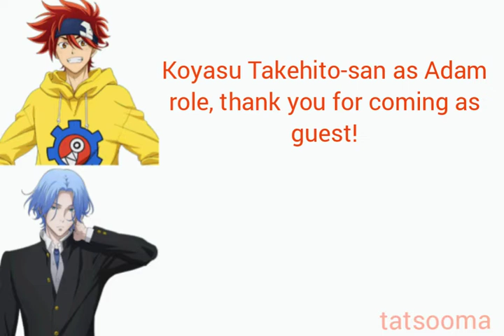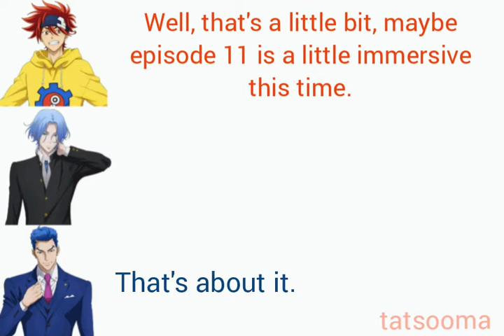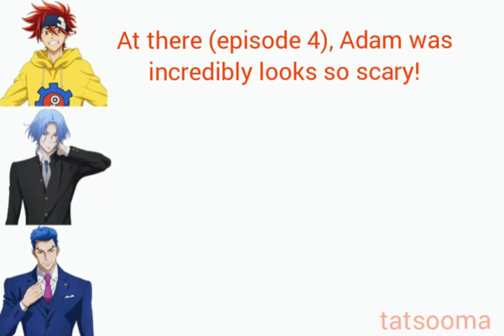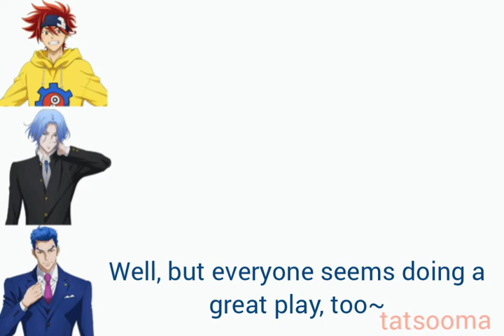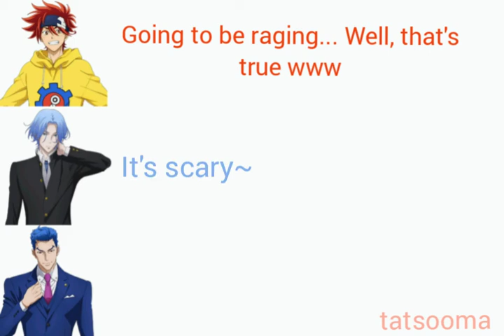(SK8 Before Talk Episode 11 ENG SUB) Guest: Koyasu Takehito (PLS READ DESCRIPTION)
Im sorry this is not a Gintama content, but bcs there's Koyasu-san in this video, i want to translate this.

so, it's bcs Koyasu-san (also Midorikawa-san and Naganyan) that i want to watch SK8 but i havent watch it bcs i want to wait until the last episode. and that's why i translate this. but when im searching the materials for this video and i search for Adam, lots of you guys hate him bcs what he did to other charas. BUT PLS, DONT HATE KOYASU-SAN JUST BCS HE VOICED A CHARACTER LIKE THAT. i've seen so much same cases like this: some fans who hate a chara and then they'll hate the seiyuu too, and i dont like that. he's a veteran seiyuu and he only do his job that he offered to. i hope and believe that you guys wont hate him just bcs his character that did something unproper in your opinion.

and this episode mostly talks abt how was the recording for SK8's episode 11 and Tasuku just being a talkactive bcs Koyasu-san was there.

Seiyuus in this video: Hatanaka Tasuku, Kobayashi Chiaki, Koyasu Takehito.

Note: Im still improving my translation and video quality, pls bare w me bcs im doing this all alone. Thank you.

!!!This is my own translation, pls lmk if you found some errors in my translation!!!

ED Song: 台所は踊る--Yoshimori Makoto (Natsume Yuujinchou Movie~Utsusemi ni Musubu~Ongakushuu Sora toridori